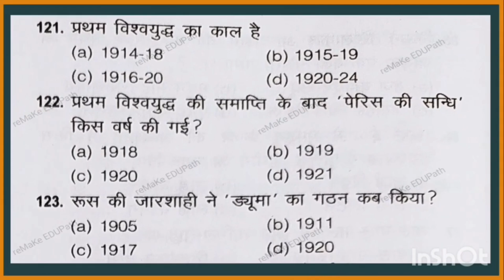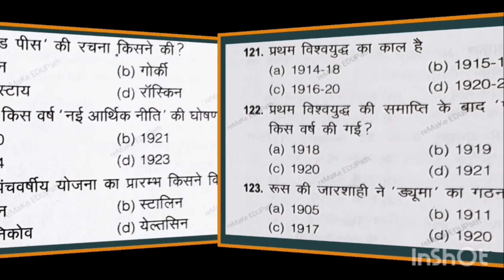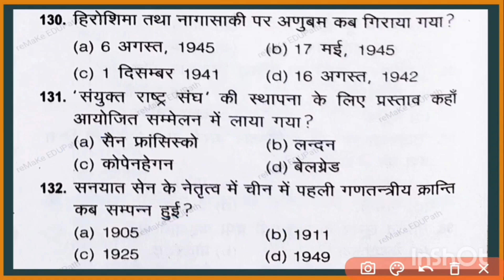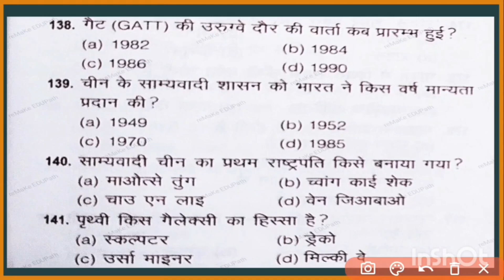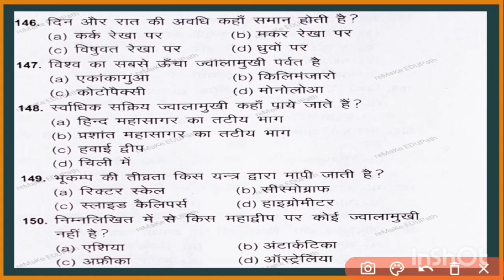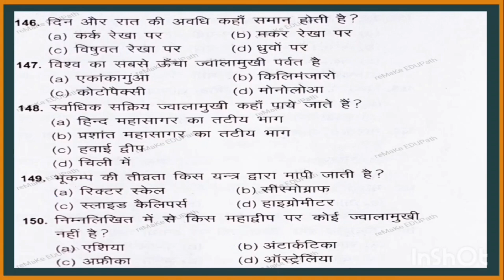सक्षमता परीक्षा की तैयारी | Sakshamta Pariksha Ka Question Answer | Set 11 | Sakshamta Pariksha 2024